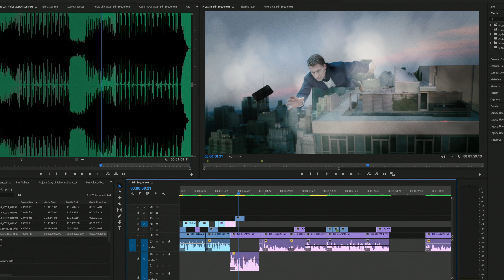BEHIND THE SCENES - Visual Effects Sequence by 7 Wonders Cinema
"We all know as content creators that a music track can completely change the vibe of a scene." - 7 Wonders Cinema. Are you a small business looking for an easy way to find music for your videos? Sign up to our Business Subscription using this

This amazing video displays inspirational behind the scenes footage from a visual effects sequence that was shot by 7 Wonders Cinema!

For those who don't know them yet, they are a production company based in Philadelphia, working with clients worldwide such as National Geographic, Mercedez-Benz, and Expedia.